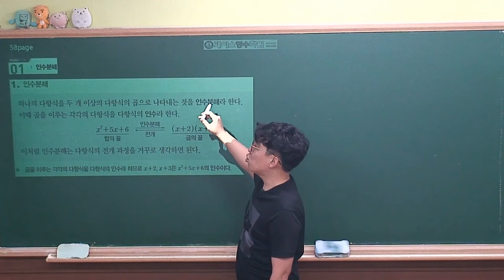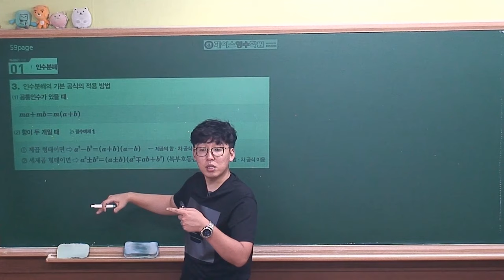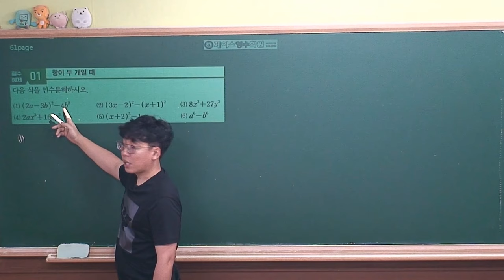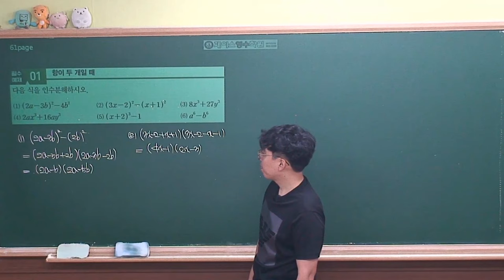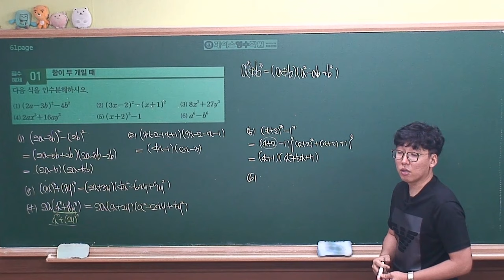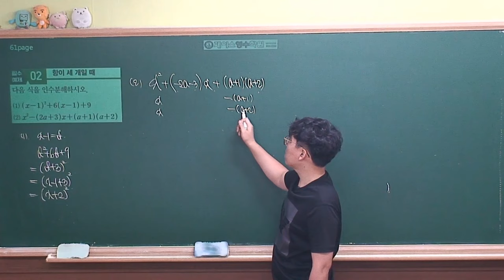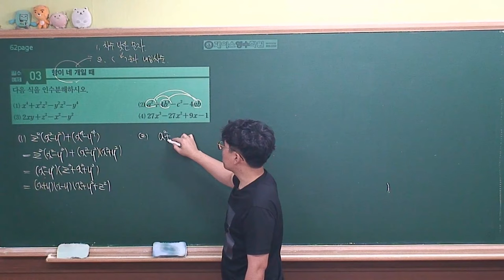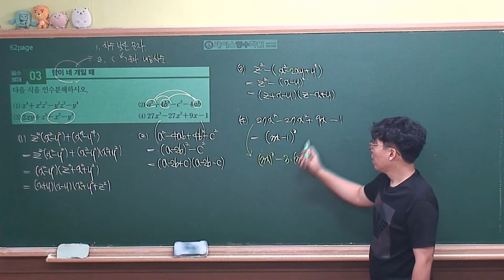[ 수학상 개념원리 증보판 ] 01-3.(1)인수분해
중요도★★★☆☆

곱셈공식만 열심히 풀어봤다면 어렵지않은 파트.
기본적인 공식과 치환을 이용한 인수분해는 쉽게 익힐수 있습니다.